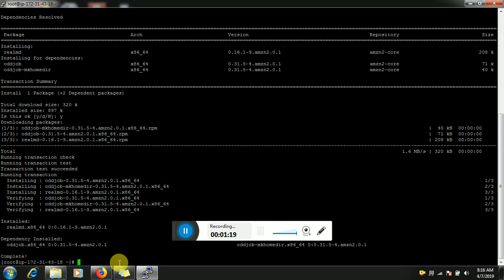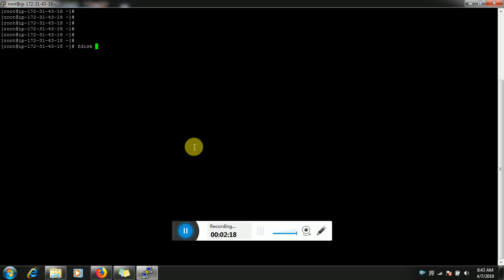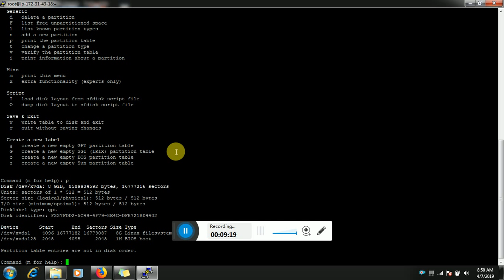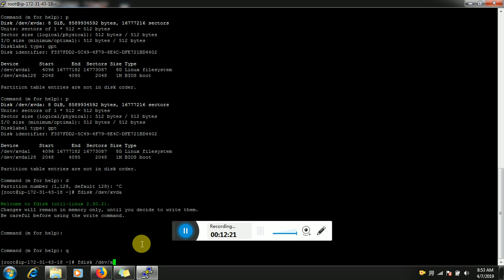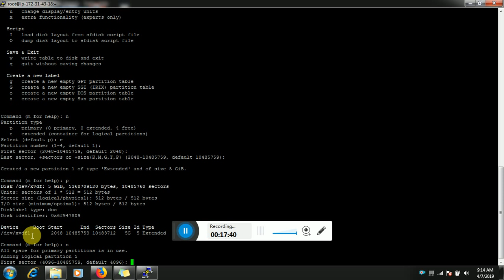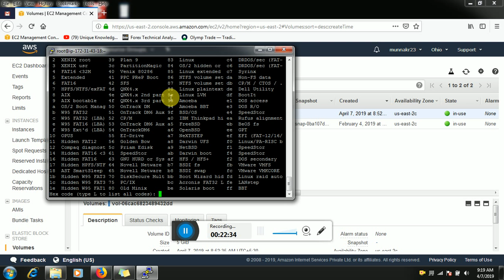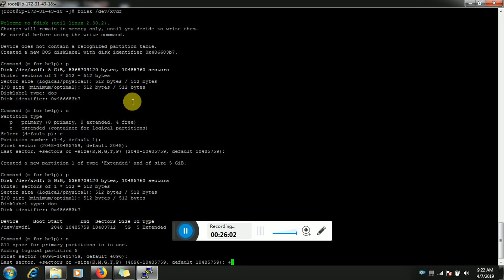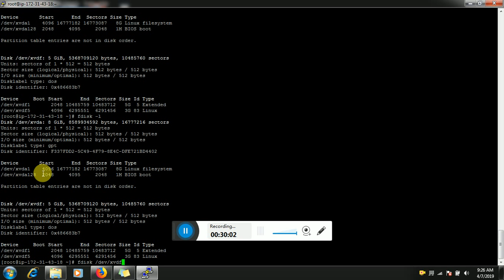Linux Class 3 (2)